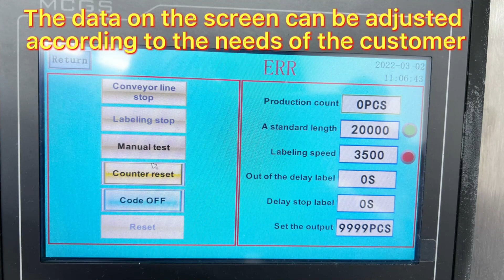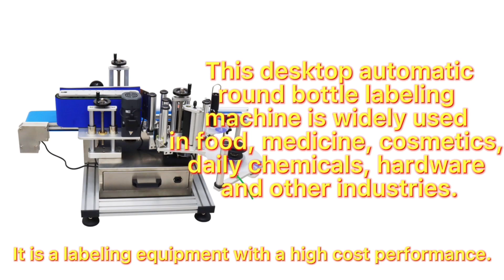160133 LT 150 labeling machine Instruction